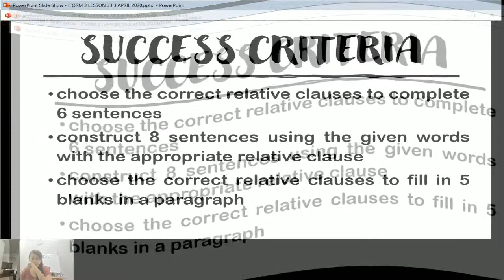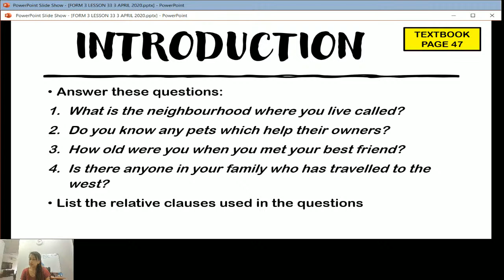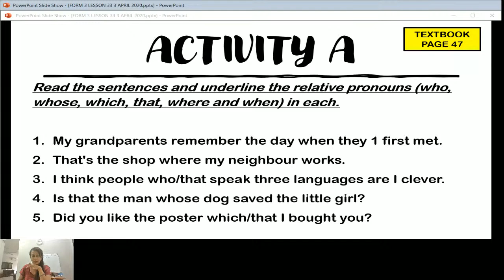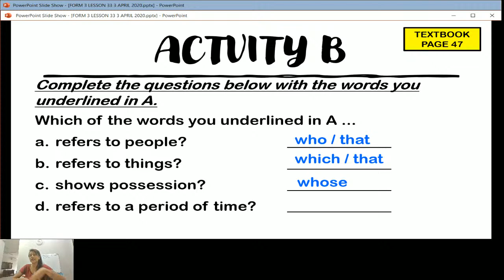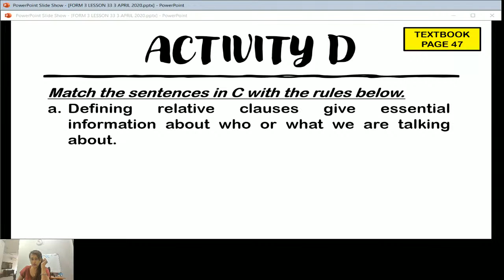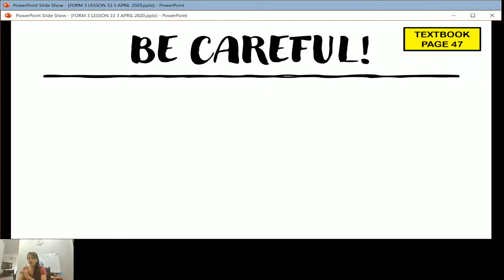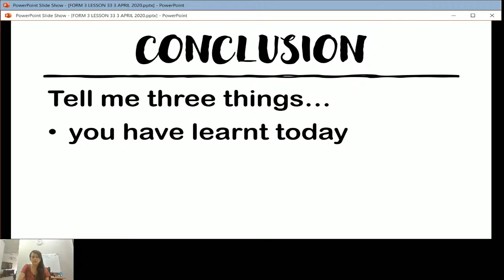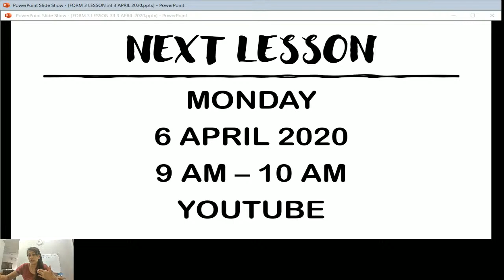FORM 3 LANGUAGE AWARENESS (LESSON 33) 3 APRIL 2020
FORM 3 LESSON 33
LANGUAGE AWARENESS
OBJECTIVES:
By the end of the lesson, you will be able to:
1. identify the relative clauses in the sentences
2. list the relative clauses learnt
3. explain the difference between a defining and non-defining relative clause
4.  determine the correct relative pronouns for each of the 5 types of question

SUCCESS CRITERIA:
1. choose the correct relative clauses to complete 6 sentences
2. construct 8 sentences using the given words with the appropriate relative clause
3. choose the correct relative clauses to fill in 5 blanks in a paragraph

Complete the grammar exercises on page 47 through google form at this (link will be closed at on 10 April 2020)

for PT3 online classes